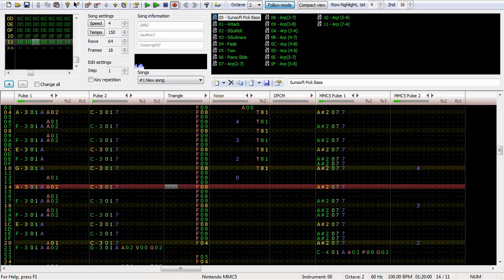Cells at Work Ending: "CheerS" 8-bit MMC5 Cover - FabulousReindeer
Aside from My Hero Academia, Cells at Work was my favourite anime this season. Because it ended, I decided I wanted to make a cover of the ending.